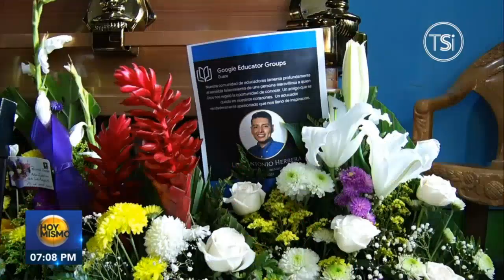Dan el último adiós a profesor que murió en accidente en Cortés